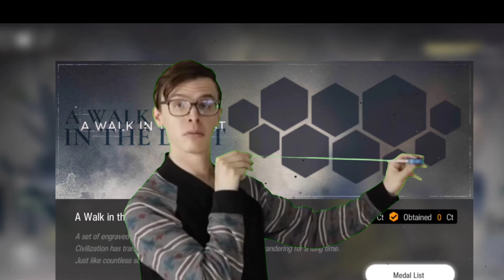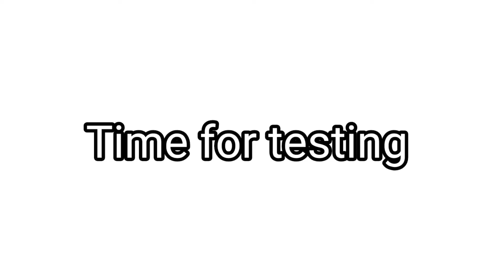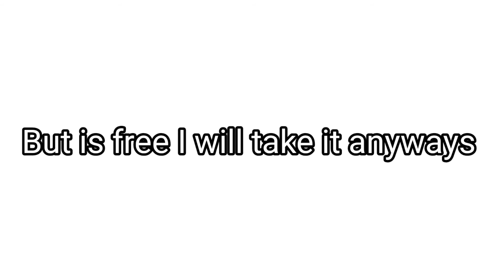Arknights - A Walk In The Dust Exe | Event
Hello guys, Prozon XD here I hope you guys
enjoy this event. A Walk In The Dust is
my favourite event in Arknights let me know what is your favourite Arknights events in the comments below and if you guys haven't try this event make sure to try it because is so much fun. Also while you are playing this event make sure to collect all the rewards from the event shop and one more thing in A Walk In The Dust event there's a free 5 star operator available in the event  that you can get it in the event so don't miss on that.

Guys! we are on a road to 300 Sub can we hit it .If we can manage to hit 300 Sub I will made a special video for you guys.

If you guys are new to Arknights and you think this game is cool. Then please give this game a try

Muisc used
1)Plexi Music - Bed and boo night fever
2)Naruto - Turn over